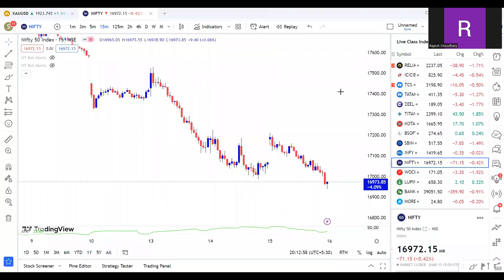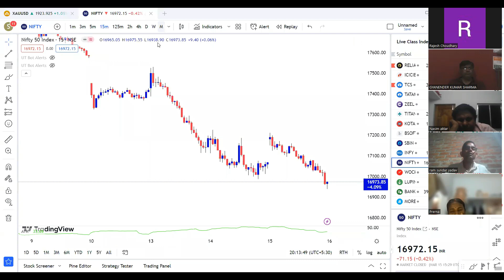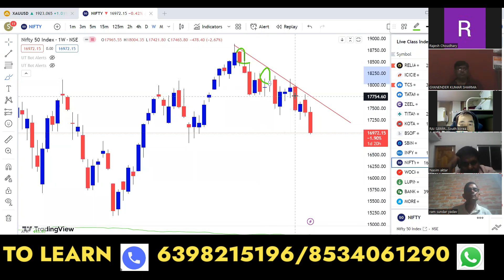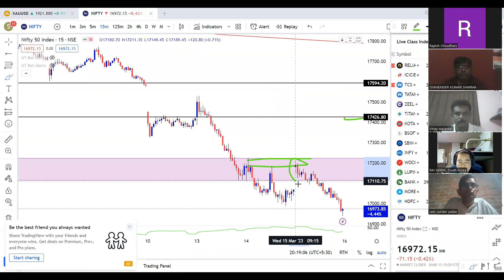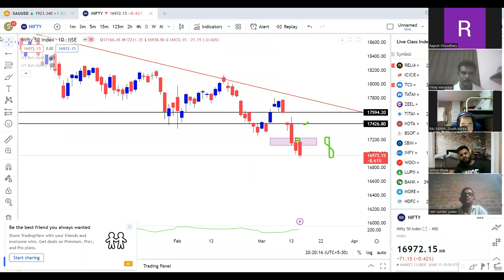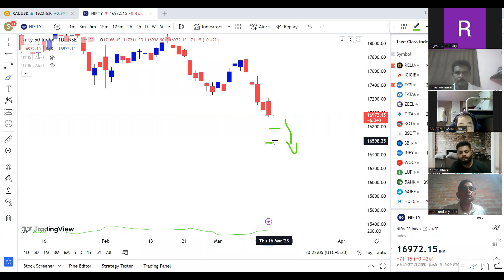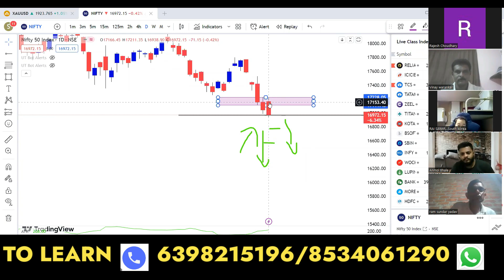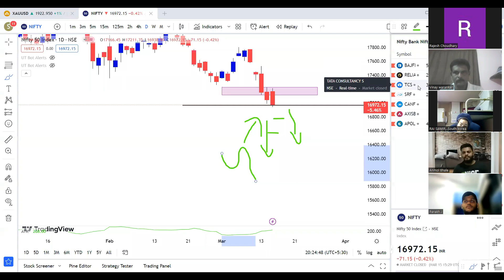NIFTY PREDICTION FOR TOMMOROW || BEST STOCKS FOR INTRADAY TRADING || RAJESH CHOUDHARY